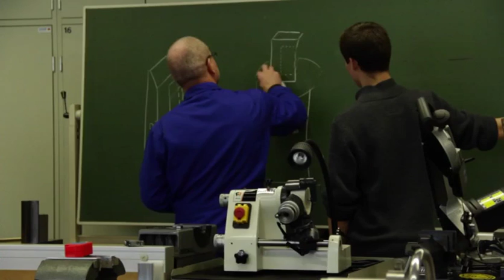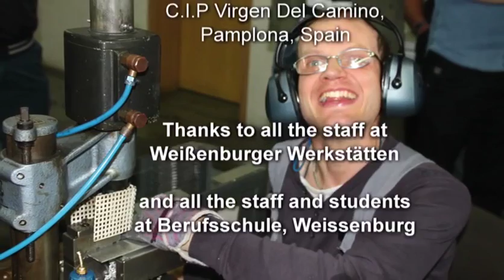Introduction to iVET4D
An introduction to the VET4D "Vocational Education and Training for disabled people" created in conjunction with Cope Foundation and St. John's Central College Cork.